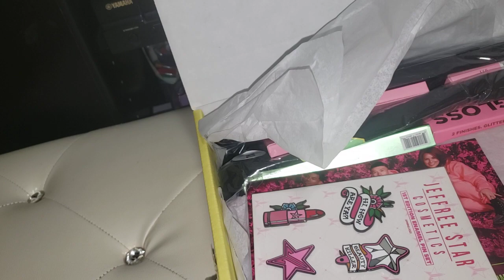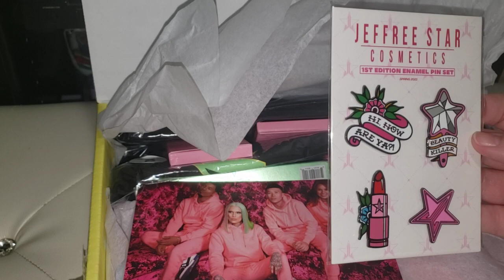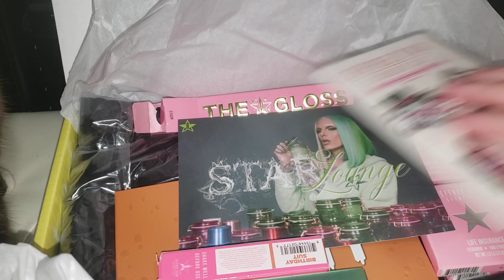Jeffree Star Deluxe Mystery box